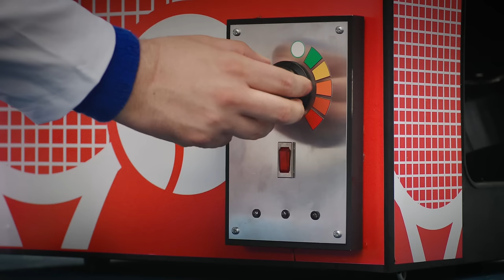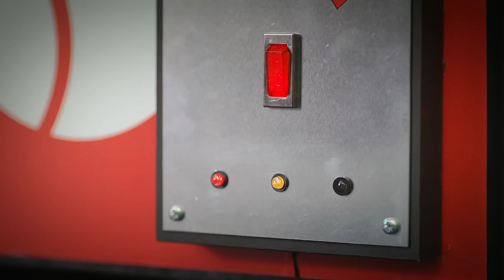Twirlywoos | Big Twirlywoos Compilation! 3 | Best Moments | Fun Learnings for kids